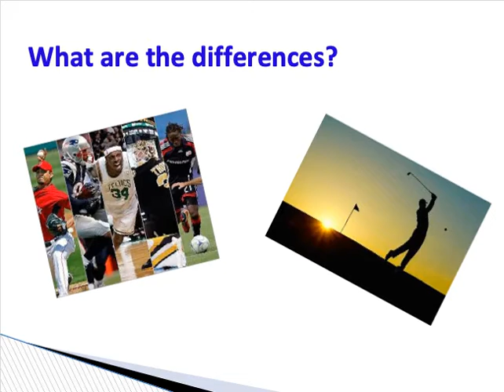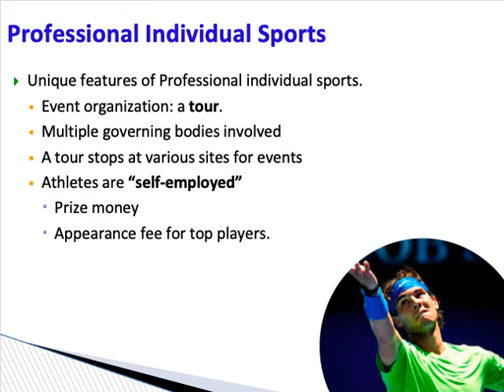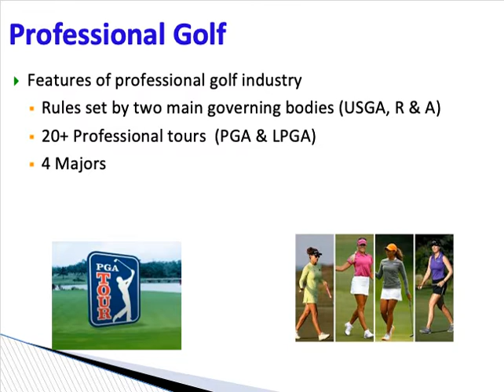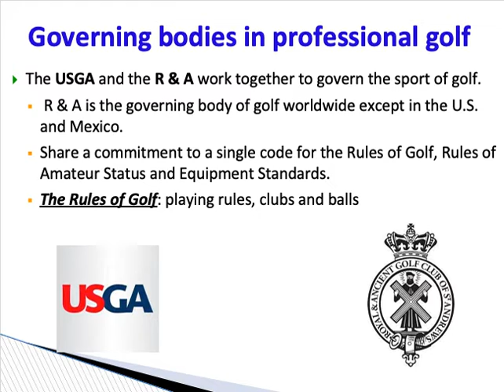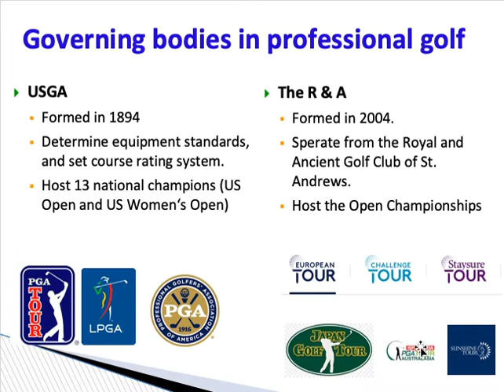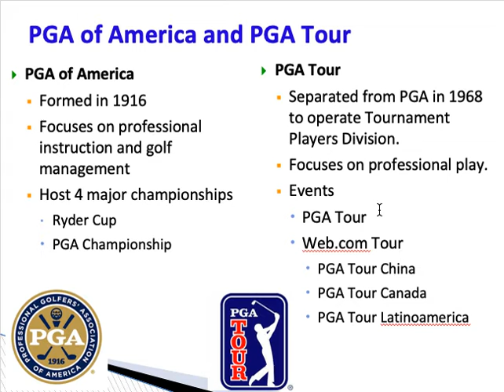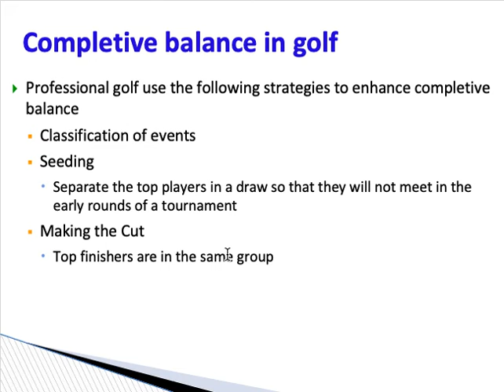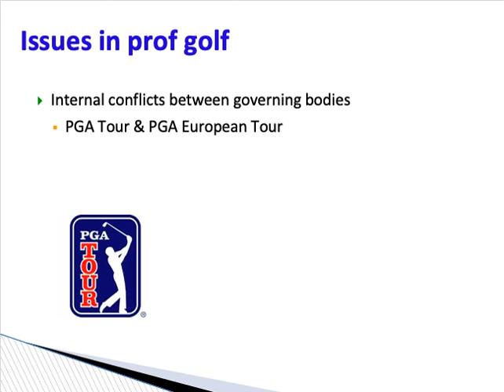Lecture 9 governance in professional sport 4